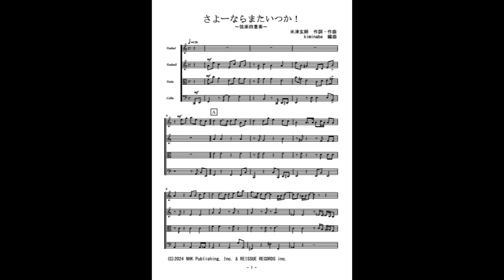さよーならまたいつか！（弦楽四重奏）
米津玄師「さよーならまたいつか！」の弦楽四重奏（参考音源）です。楽譜はこちら。